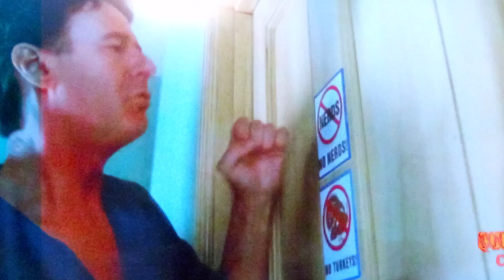Slasher Trash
Original 1st take

(Video Cut - Off)